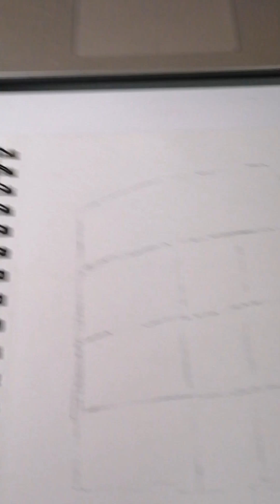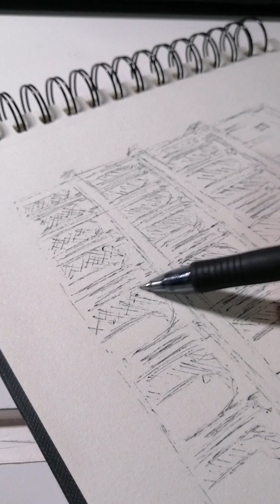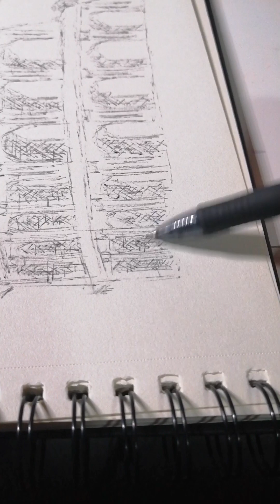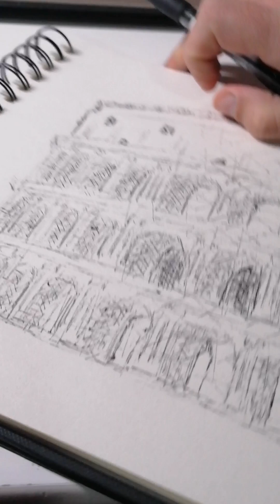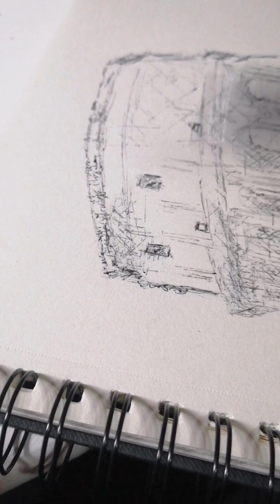Colosseo - Andrea Schillaci